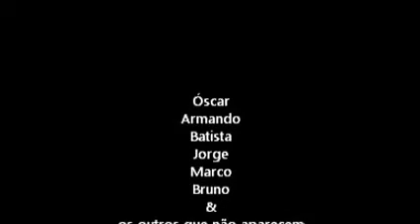D.P.L. na rota das sombras Gerês/Xures